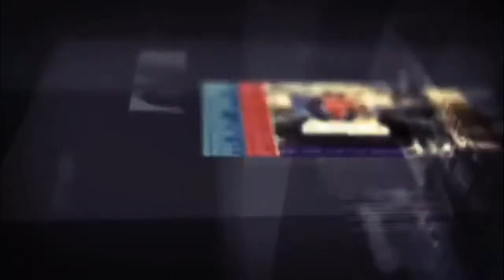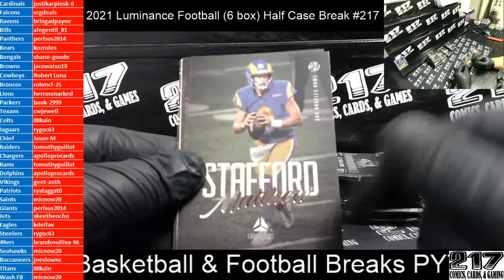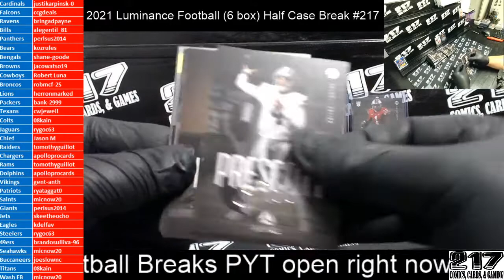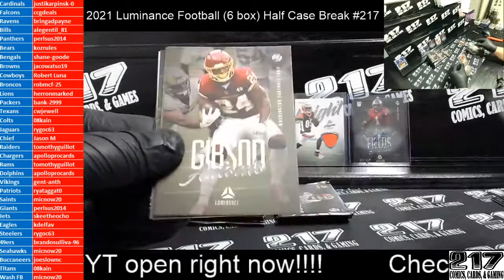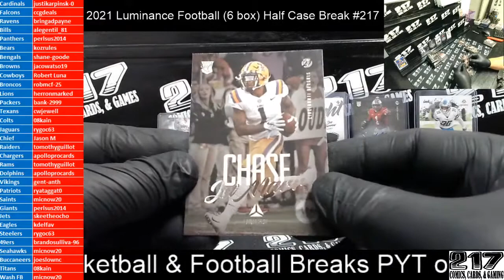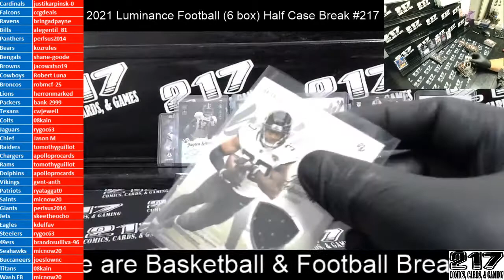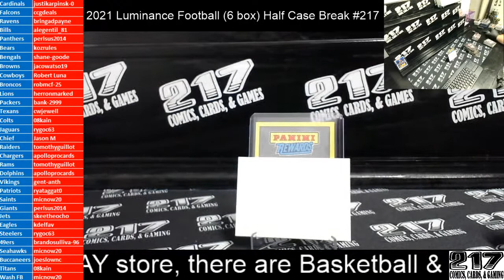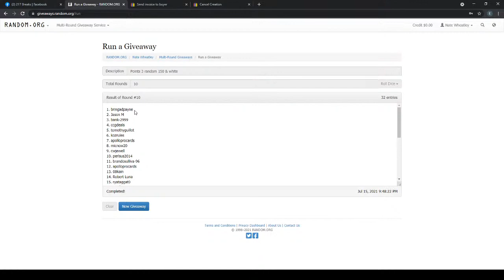2021 Luminance Football (6 box) Half Case Break #217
2021 Luminance Football (6 box) Half Case Break #217